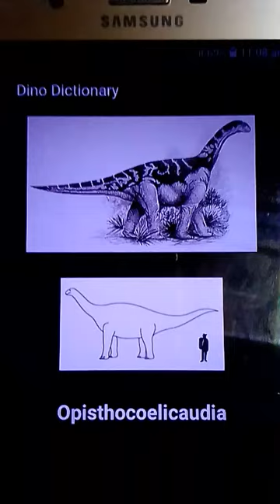Opisthocoelicaudia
Dope and Mix Content
I Upload Almost Everything

Memes
Music
Gaming
Anime
Lifehacks
Cartoons
Gun Syncs
Experiments
Creativity
Prehistoric Animals
Art and Drawing
Tech
Rap
Tutorials
Roasting
Cars

   Username
Ultimateaxe99